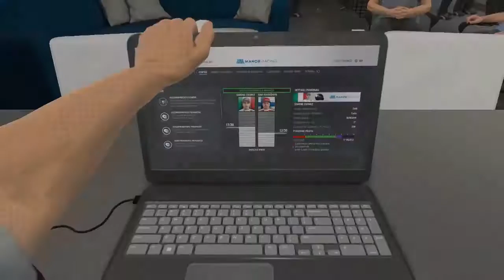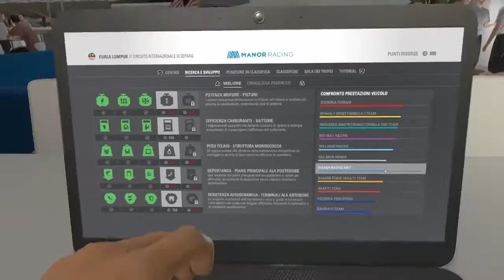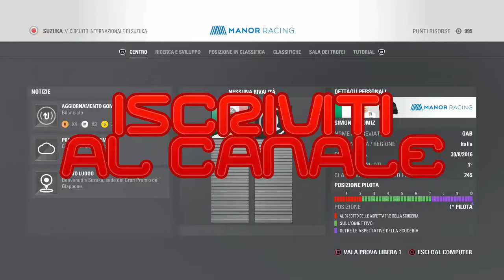F1 2016 ● Ep.19 Singapore - Malesia ● Gameplay/Let's Play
Diciannovesimo episodio della serie incentrata sul gioco "F1 2016" per PS4.

Dai eh!!